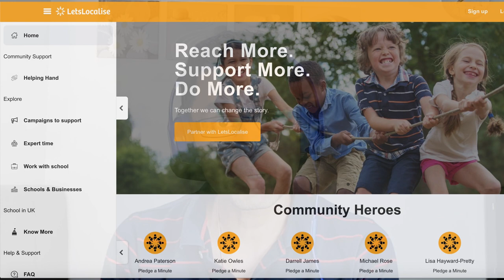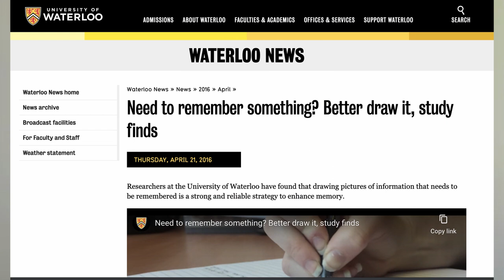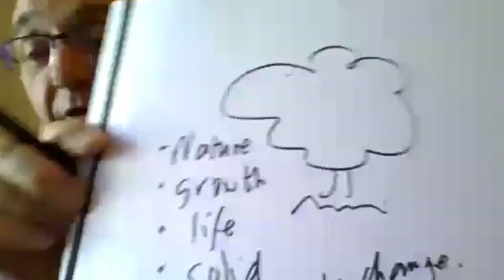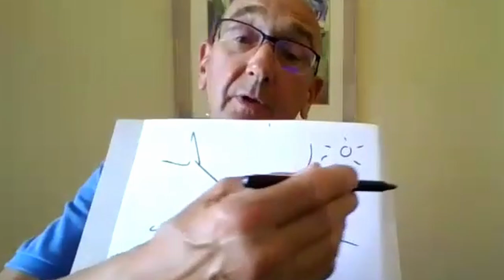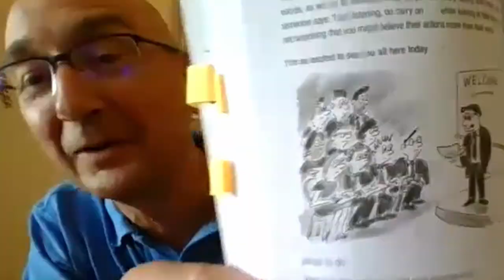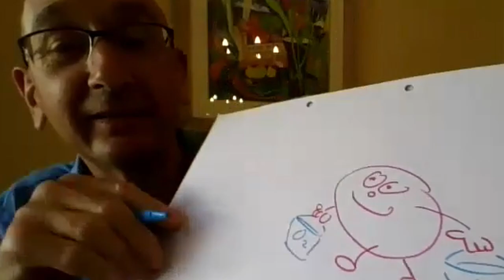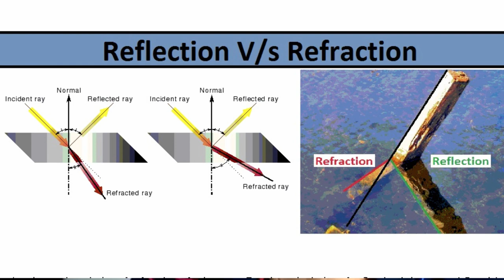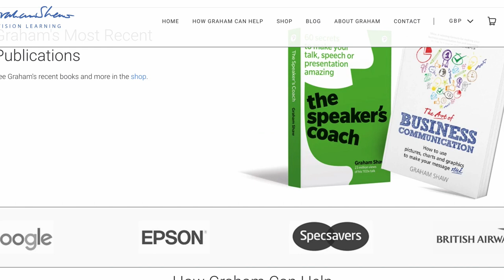How to DRAW easily and think VISUALLY to COMMUNICATE :Graham Shaw(2022)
In this interview, Graham Shaw tells how to use drawing in business communication. Ideas can be made more impactful by using simple drawings.
Graham's TEDx talk is one of the most-watched TEDx talks of all time with more than 33 million views.
This interview will help you in finding out:
How to communicate a business idea,
how to draw to communicate,
how to draw a cartoon face for beginners step by step,
How to draw a business plan,
how to communicate using drawing,
Learn to draw cartoons,
Visual thinking strategies,
Art of business communication
and more.

Interview timeline:
00:00 Teaser
00:19 Introduction to Graham Shaw
02:06 Inspiration behind using drawing for business communication
07:10 Graham talks about Vision learning
07:53 Scientific research on why drawing is good to memorise information longer
11:00 How to boost your memory up to 90% Simple 4 steps
13:24 How to use drawing in business communication?
19:40 How to use electronic tools to draw and communicate in online meetings
23:30 Speaker's coach sixty secrets for public speaking
26:26 How can drawings be used in academic books
31:10 What's the optimum proportion of diagrams and text in a good textbook
35:50 How we unlearn drawing and many skills with age
36:32 Top three skills that one needs to grow and be successful but are not taught in schools
43:05 Future plans and contact details of Graham Shaw
45:23 Conclusion and summary by Ajay Mathur

Videos mentioned during the interview

If this video has added some value to you then:
👍 Like the video, it helps me bringing such content
💬 Comment what you liked about it and what are your takeaways
🔗 Share the video with others who may find it useful

Setup for this interview
Microphones used
Camera phone used
Gimbal used